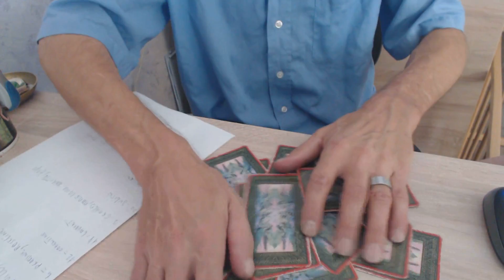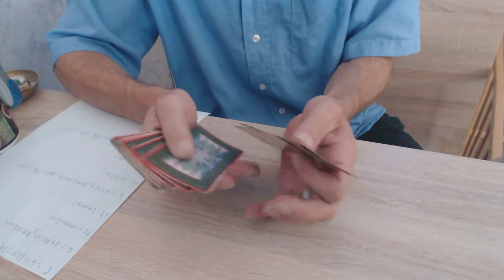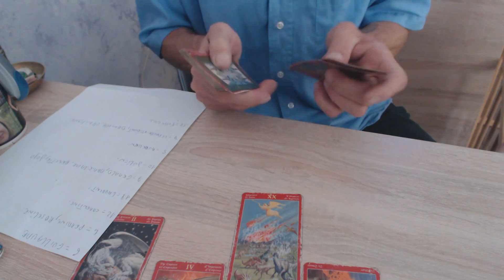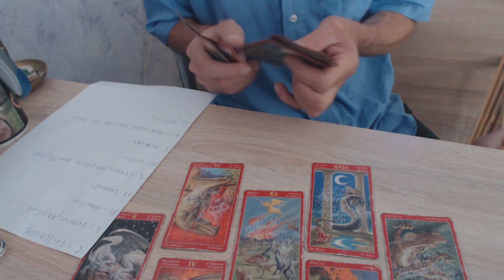Prédiction du 31/07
Bonjour , en ce lundi 31 juillet , je vous présente mes prédictions avec mes cartes de tarot et mes ressentis , avec votre participation dés le dimanche soir 18 heures pour me donner un chiffre entre 1 et 22 ,